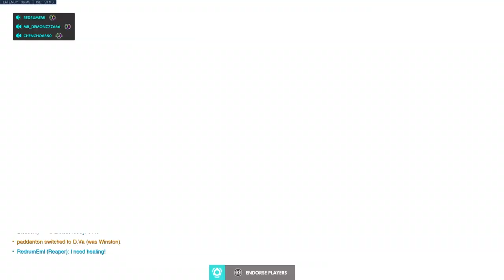Road to Gold #4